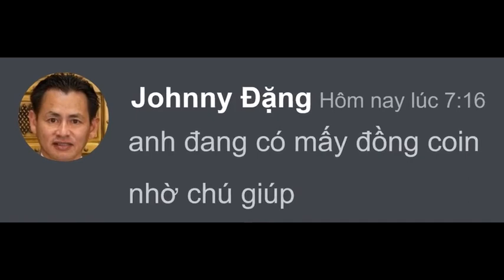Rô ni Đảk rủ Khoa Bủh lùa gà